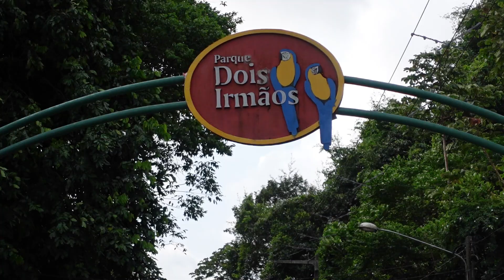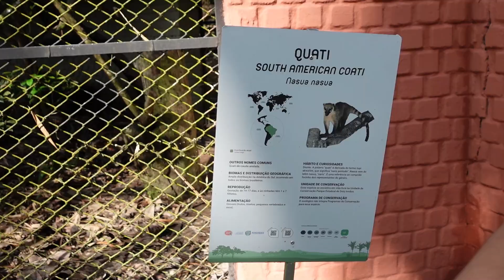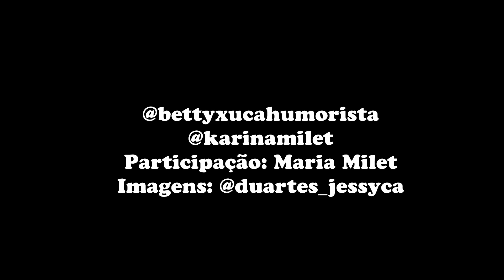Visitando o Zoológico | Betty Xuca, Karina e Maria Milet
Levei Karina e mainha pra visitar o zoológico de Dois Irmãos em Recife. Foi super divertido.